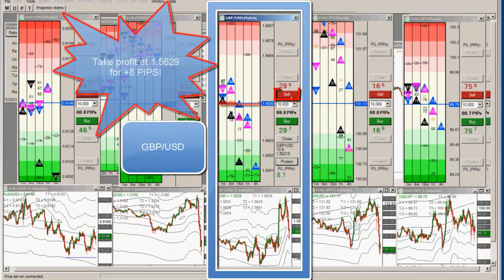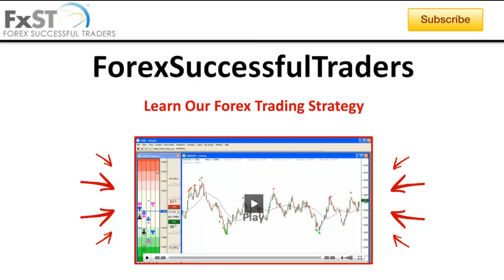2013-09-05-Forex School Scalping Strategies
Today, Chief Trader Armando Martinez takes an active buy trade on the GBP/USD. Armando based his decision on the Active PIP-ONACCI Wall Trade setup. Chief Trader Armando quickly put in a tight stop-loss just below the entry. In just over a minute into the trade Armando collected + 8 PIPS of profit!